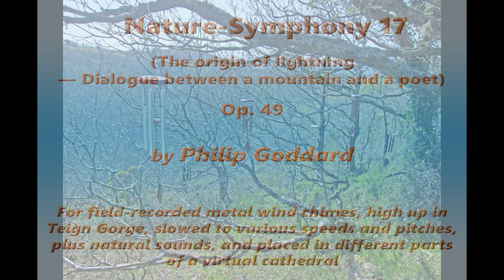Philip Goddard: Nature-Symphony 17 (The origin of lightning…)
Nature-Symphony 17 (The origin of lightning — Dialogue between a mountain and a poet)

— The chimes combination in the original field recording is partially dissonant to start with (in a way that would please anyone who enjoys the music of Bela Bartok), so this was going to be interesting to start with. The result is fairly atonal, but still with many tonal or at least modal harmonies emerging and dissolving. The atmosphere is urgently questioning. The chimes recording is used in two layers, one relatively high and the other pretty low, so they are clearly differentiated. I thought I might add a layer for bamboo chimes, but no, something else came to me for that — whatever the dialogue metamorphoses into…!

Chimes used (both used in Layers 1 and 2):

1. Woodstock Chimes of Olympos (tuned to an Ancient Greek scale)

2. Music of the Spheres Gypsy Chimes (Soprano and Mezzo) (tuned to different modes on an Eastern European Gypsy scale)

Layer 3 content: An extract from the original, of whatever the dialogue metamorphoses into…

I made the original chimes recording on 15 April 2014 at my regular spot for chimes recording: in the bit of stunted open copse extending down the steep and rough valley slope from the Hunter's Path high up on the north side of the Teign Gorge, Drewsteignton, Devon, UK — just by (and below) Hunting Gate at the highest point on that path. I made the field recording for Layer 3 on the night of 18–19 July 2017 in Exeter city centre…

Advisory
To get the best out of this, listen with high-grade headphones.

The location photo is of a later recording in the session being made; this was the first. The Olympus chimes are nearby on left, while the two Gypsy chimes have black tubes and are more distant, and so rather difficult to see; the others aren't in the original recording for this work.